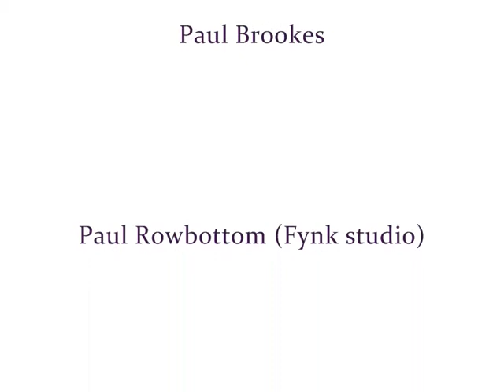Alena_0002.wmv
Ian McCoy sings a love song